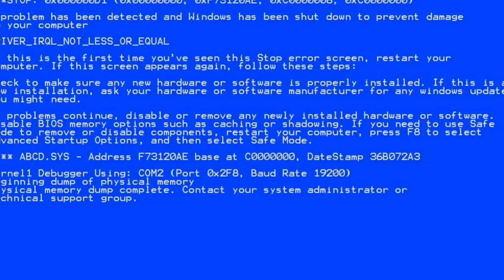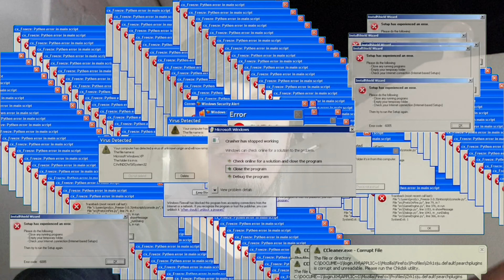Mga nangyayare sa saudi na hinde natin alam grabe na talaga | mag ingat na lang tayong lahat